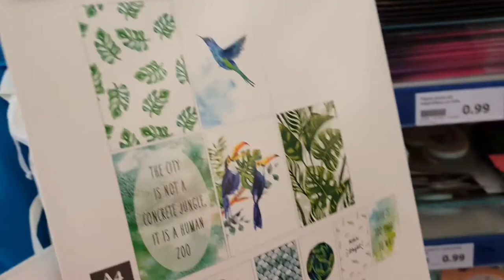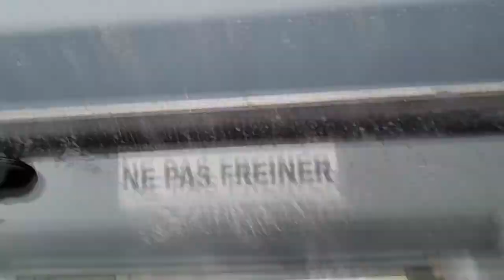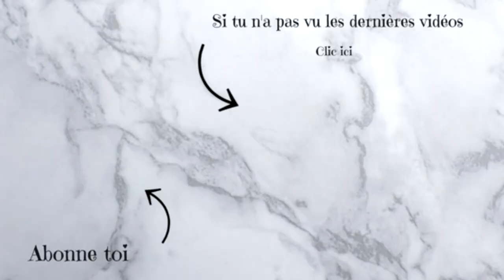VLOG ❥ Family - Lunah fait de l'accro branche || Lunah Lucornah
♡ Hello la teamdonuts aujourd'hui on ce retrouve , on espère que sa vous plairas

Activez les notifications en cliquant sur la cloche 🔔 et si vous avez aimé la vidéo n'hésitez pas à liker 👍🏼 Merci de nous suivre 😍

♡ Instagram Lùnah : @Lucornah
♡ Instagram Maman : @Mestroiscanailles // @emy_suntea
♡ Page Facebook : Lucornah
♡ Musical.ly : Studio_Lucornah

❤️ Lien Parrainage

Caméra : Galaxy S9 ou Canon 1300D
Montage vidéo : Sony Vegas Pro 15
Miniature : CANVA

On verra pour du bon matériel une fois atteint les 1000 abonnés ❤️ donc je compte sur vous pour nous les faire atteindre